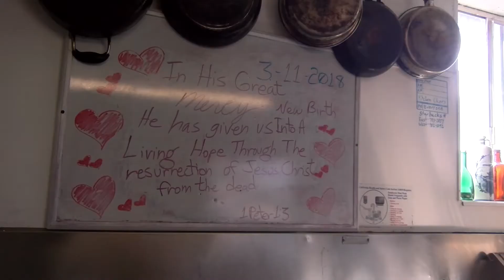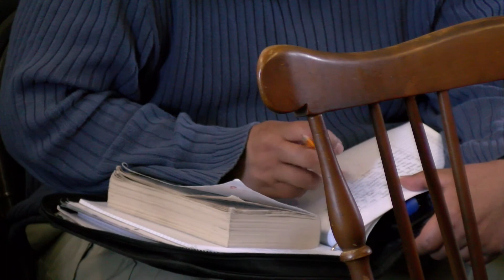Rescue Mission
A project produced by reporter Adilene Quintana  in the Spring 2017 MCJ 128 TV News Reporting and  Production Class for Fresno State Focus.